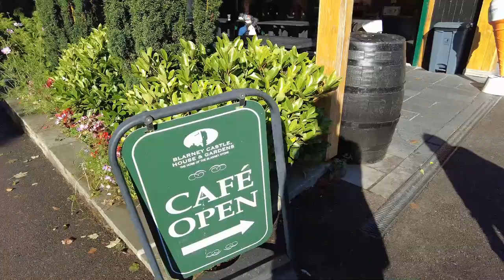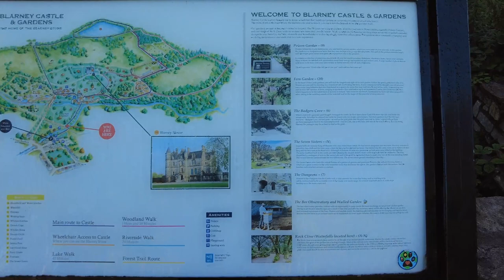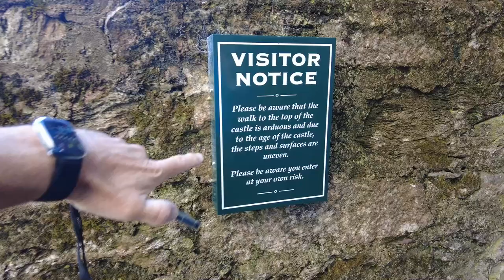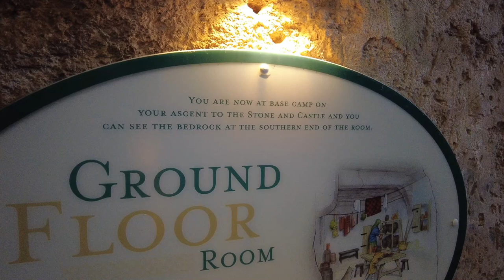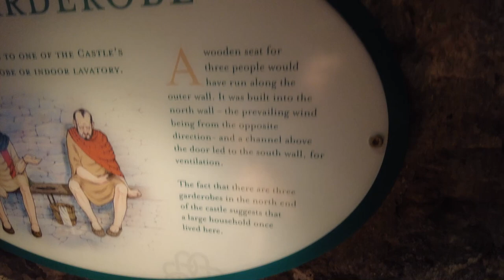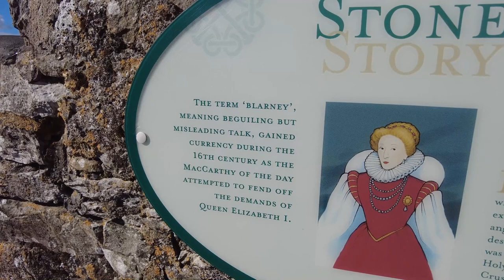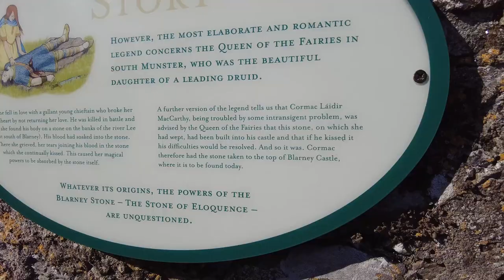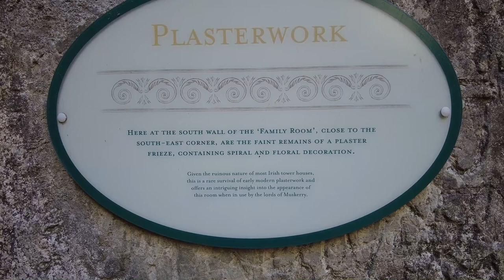Blarney Castle / Blarney Stone. COMPLETE! Caisleán na Blarnan. Kiss the Stone! - Cork Ireland - ECTV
Blarney Castle (Irish: Caisleán na Blarnan) is a medieval stronghold in Blarney, near Cork, Ireland. Though earlier fortifications were built on the same spot, the current keep was built by the MacCarthy of Muskerry dynasty, a cadet branch of the Kings of Desmond, and dates from 1446.[4] The Blarney Stone is among the machicolations of the castle.

Development
The castle originally dates from before 1200, when a timber house was believed to have been built on the site, although no evidence remains of this. Around 1210 this was replaced by a stone fortification.[4] It was destroyed in 1446 but subsequently rebuilt by Cormac Láidir MacCarthy, Lord of Muscry,[5][6] who also built castles at Kilcrea and Carrignamuck.[7]

The castle was besieged during the Irish Confederate Wars and was seized in 1646 by Parliamentarian forces under Lord Broghill. However, after the Restoration, the castle was restored to Donough MacCarty, who was made 1st Earl of Clancarty.[8]

During the Williamite War in Ireland in the 1690s, the 4th Earl of Clancarty (also named Donough MacCarty) was captured, and his lands (including Blarney Castle) were confiscated by the Williamites.

The castle was sold and changed hands several times — Sir Richard Pyne, the Lord Chief Justice of Ireland, owned it briefly — before being purchased in the early 18th century by Sir James St John Jefferyes, governor of Cork City.[2][9]

Members of the Jefferyes family later built a large house near the 15th-century keep. This house was destroyed by fire and, in 1874, a replacement mansion, known as Blarney House, was built overlooking the nearby lake.[10] The house was built in a Scottish baronial-style by John Lanyon of Lanyon, Lynn and Lanyon architects.[11]

In the mid-19th century, the Jefferyes and Colthurst families were joined by marriage, and the Colthurst family still occupies the demesne.[2] In May 2008, the present estate owner, Sir Charles St John Colthurst, Baronet, succeeded in a court action to eject a man who had lived on his land for 44 years. The man's great-grandfather had been the first to occupy the estate cottage.[12]

Blarney Castle is now a partial ruin with some accessible rooms and battlements. At the top of the castle lies the Stone of Eloquence, better known as the Blarney Stone. Tourists visiting the castle may hang upside-down over a sheer drop to kiss the stone, which is said to give the gift of eloquence. There are many versions of the origin of the stone, including a claim that it was the Lia Fáil — a numinous stone upon which Irish kings were crowned.

Surrounding the castle are extensive gardens. There are paths touring the grounds with signs pointing out the various attractions such as several natural rock formations with fanciful names such as Druid's Circle, Witch's Cave and the Wishing Steps. The grounds include a poison garden with numerous poisonous plants, including wolfsbane, mandrake, ricin and opium, as well as cannabis. Blarney House is also open to the public.[13]